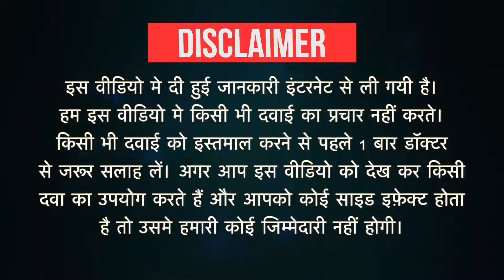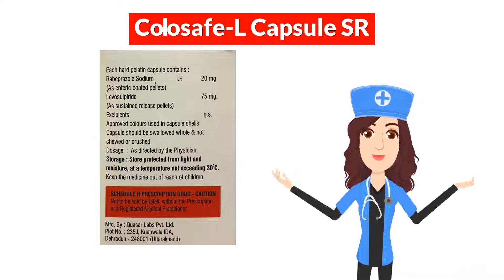Colosafe-L Capsule SR Uses in Hindi | Side Effects | Dose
Colosafe-L Capsule SR Uses in Hindi | Side Effects | Dosage